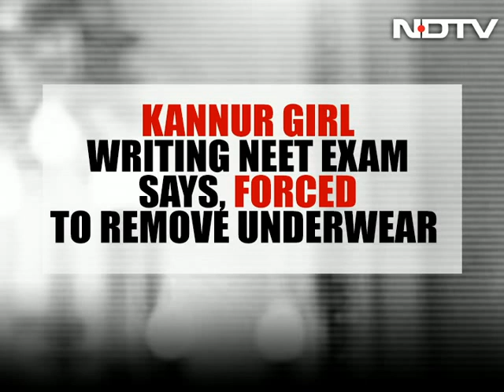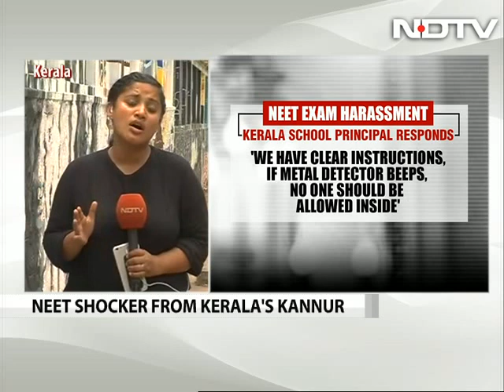Remove Bra, No Jeans: Bizarre Code Shocks Students At NEET Medical Test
A woman medical aspirant from Kerala appearing for the National Eligibility and Entrance Test at the state's Kannur centre on Sunday was shocked when she was asked by officials to remove her bra before sitting for the exam. Another candidate, who was wearing a pair of jeans, was asked to remove a pocket as well as metal buttons from it. No, it wasn't an act of perversion, but a "way to ensure no cheating" in the exam.